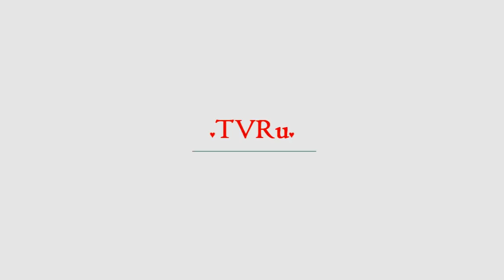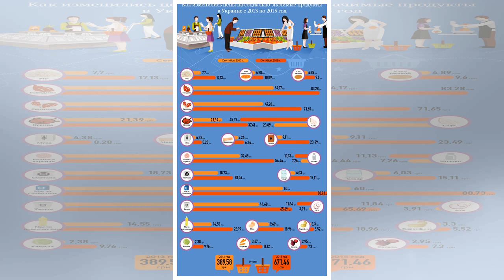Россиян перепугали резким повышением цен на продукты | TVRu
Эксперты убеждены, что повышение в России налога на добавленную стоимость обернется деградацией для всей экономики. Специалисты в один голос твердят, что изменение ставки заметит как бизнес, так и каждый заходящий в магазин за продуктами покупатель. Премьер-министр России Дмитрий Медведев заявил, что правительство повысит ставку НДС с 18% до 20%. Эксперты подробно высказались на тему того, к чему ...